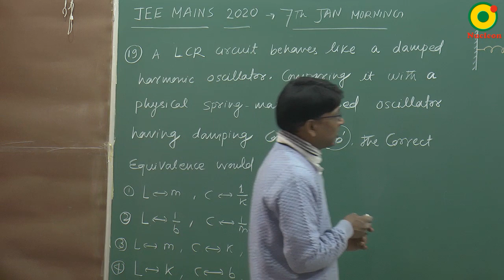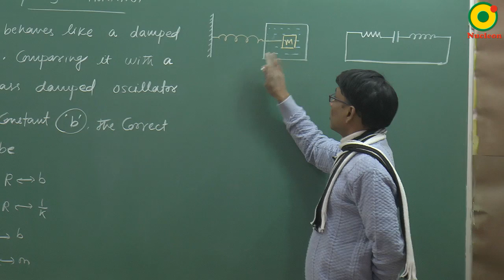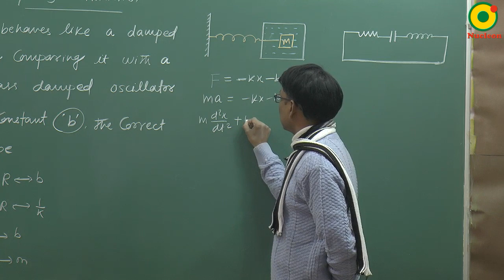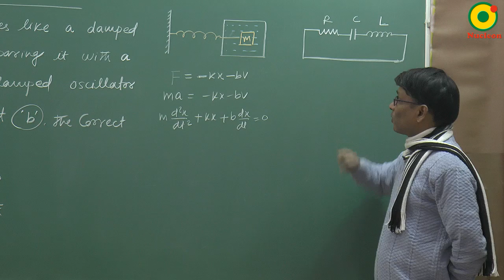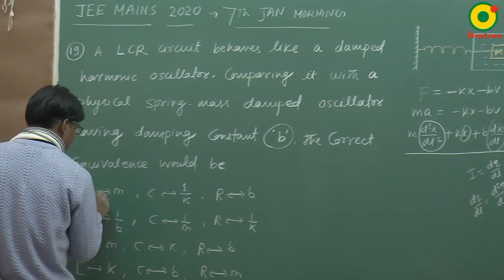JEE MAIN 2020 Damped Oscillations Electromagnetic Induction - 02 (7 JAN S1) SSI Sir B.Tech IIT Delhi